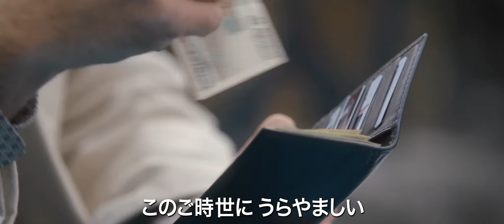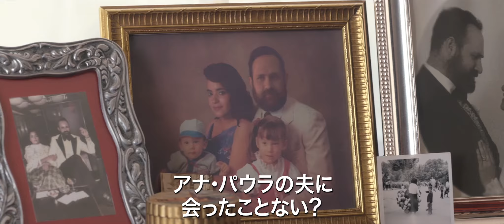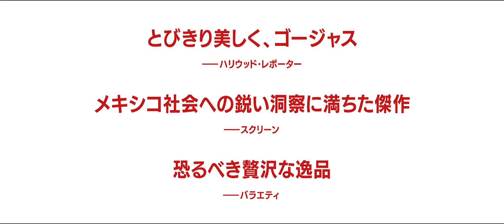80年代メキシコのセレブ妻たちのマウンティングバトルの幕が上がる！_映画『グッド・ワイフ』本編映像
メキシコ・アカデミー賞4 部門受賞！
アッパークラスの主婦たちのマウンティング合戦を描く社会派スタイリッシュドラマ

映画『グッド・ワイフ』
7/10(金)YEBISU GARDEN CINEMAほか全国順次ロードショー！

監督・脚本：アレハンドラ・マルケス・アベヤ
原案：グアダルーペ・ロアエサ
出演：イルセ・サラス、カサンドラ・シアンゲロッティ、パウリーナ・ガイタン、ジョアンナ・ムリーヨ、フラビオ・メディナ
2018年／メキシコ／スペイン語／100分／カラー／シネスコ／5.1ch
原題：Las Niñas Bien 　字幕：大西公子　後援：在日メキシコ大使館

ミモザフィルムズ／映画配給会社